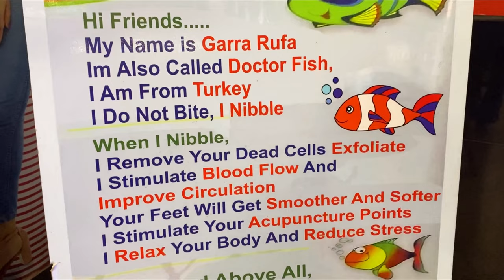Experiencing Fish Spa for the First Time | Bangla vlog | Living with sumana 😊